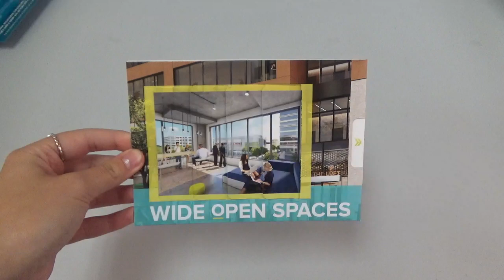CBRE Magic Changing Picture